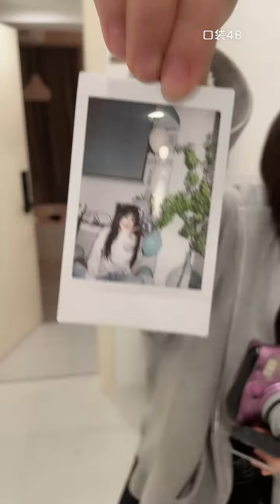【SNH48】【熊紫轶】20220222 18:02 口袋48直播